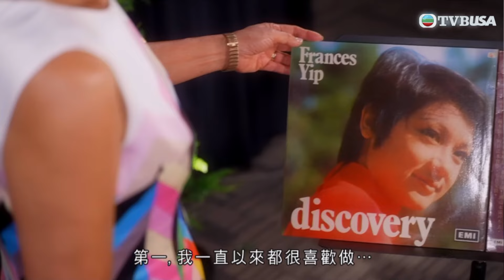葉麗儀萬般情懷55年｜雖說葉麗儀給人感覺很正氣，但她其實也有古靈精怪的一面？｜葉麗儀｜音樂｜綜藝｜清談｜TVBUSA